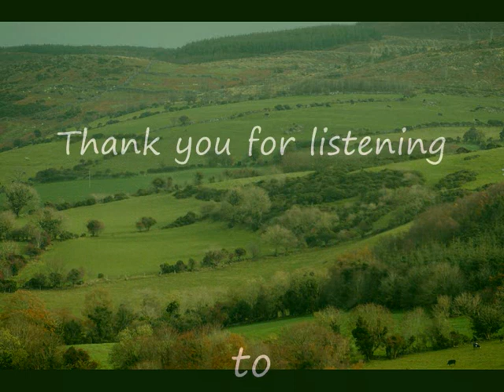"Maggie" By Mike Lacey.wmv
Here is my cover version of Foster  & Allen's hit "Maggie" I hope that you enjoy it. please rate and comment.